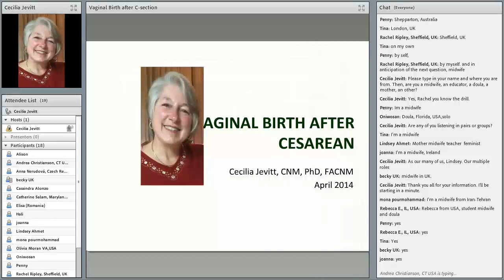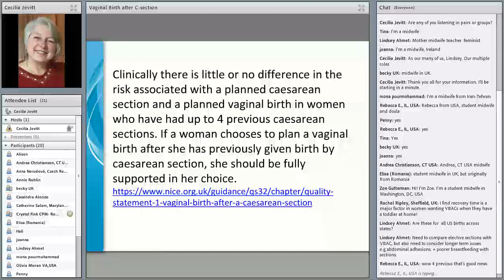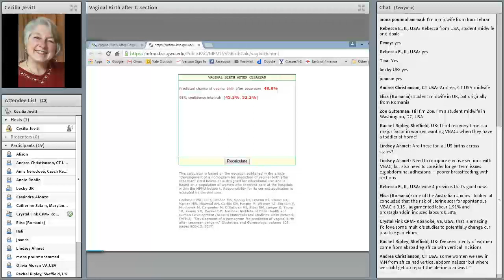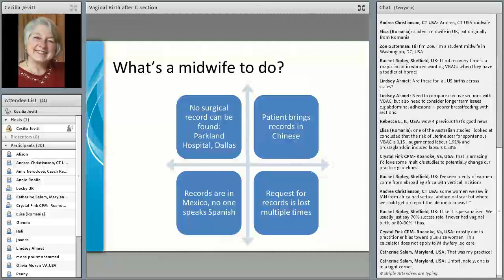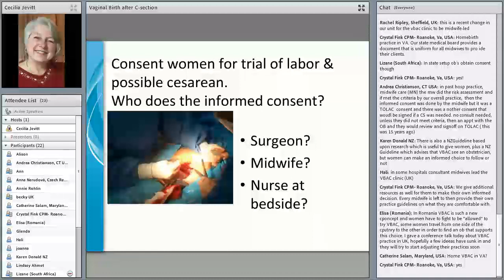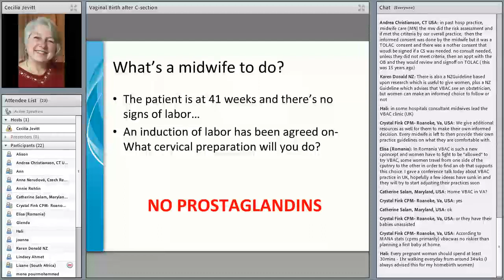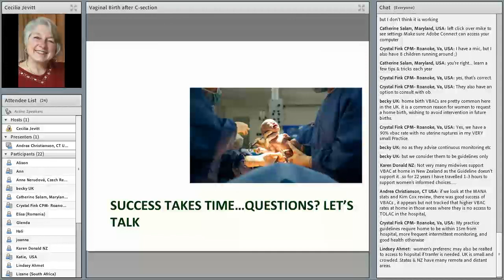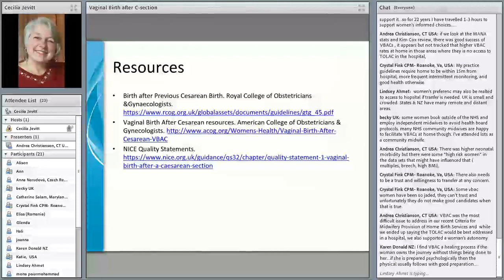VIDM 2016 Session 22 Workshop Cecilia Jevitt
Workshop: Successful vaginal birth after cesarean
Cecilia Jevitt